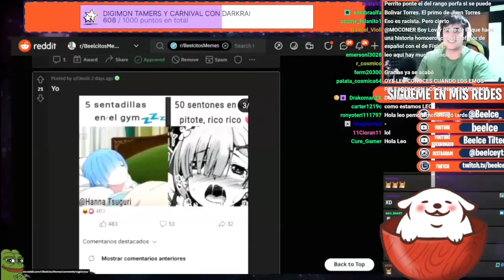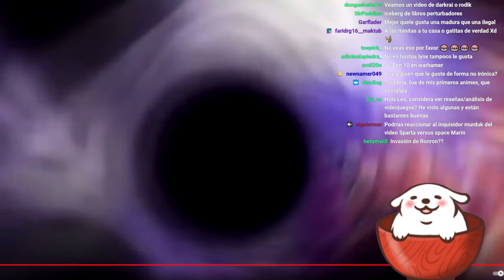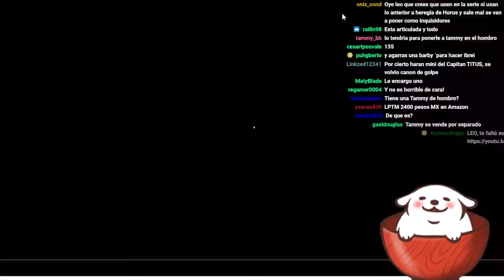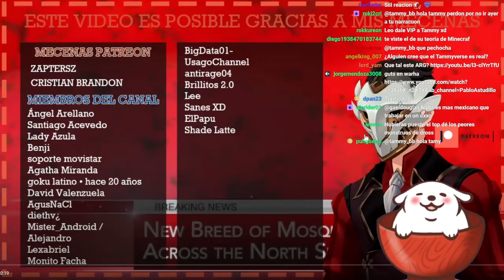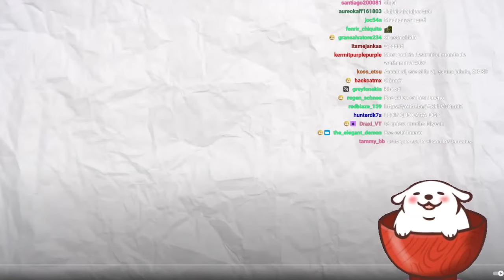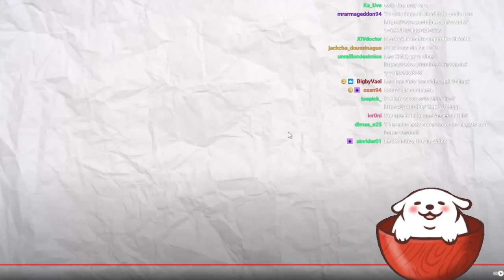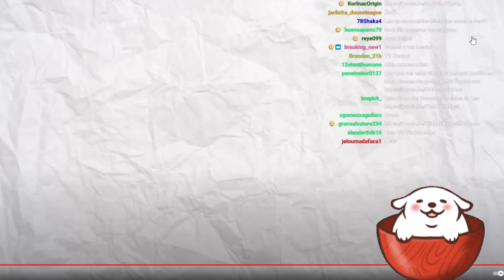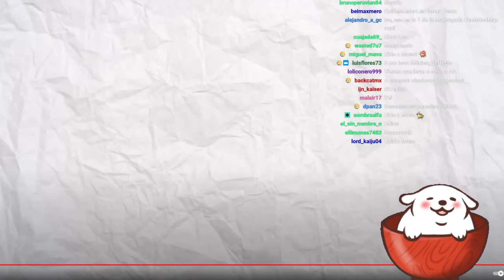Reaccionando a videos de panas (Parte 2)